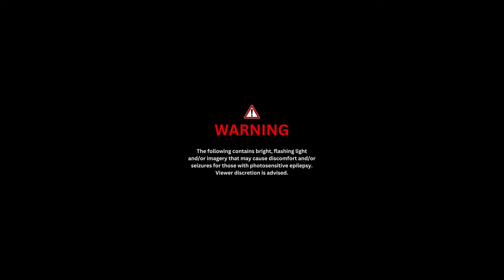Two Steps From Hell - Heart of Courage (EDM Version) | Epic Future Bass | Naruto AMV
This is an EDM rendition of "Heart of Courage" by Two Steps From Hell in a future bass style, inspired by the style of artists such as MitiS and Virtual Riot. I felt that the visuals from Naruto suited this track so I went ahead and made an AMV for this. Pardon any mistakes !

Title : Heart of Courage
Original Composer : Two Steps From Hell (Thomas Bergersen)
EDM rendition programmed, arranged, mixed and mastered by Asif Ridwan

Workstation : Lenovo Legion Y540
DAW : Studio One 6
MIDI Controller : M-Audio Keystation 61 MK3
Instrument VSTs : Sylenth1, Spire, Xfer Serum, Xpand!2, Nexus 4
Video Editing Software : Adobe Premiere Pro CC 2018